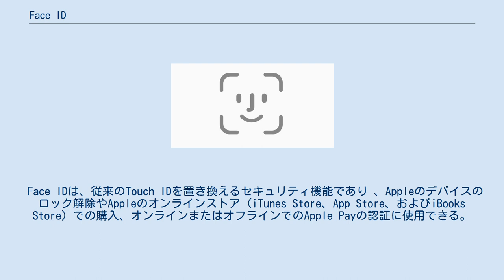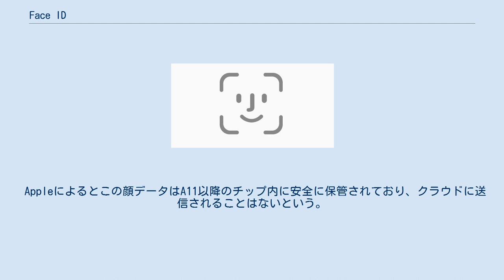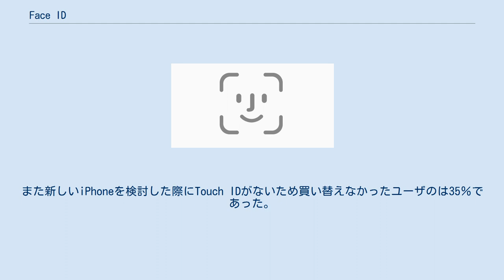Face ID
IOS_(Apple)
Face IDのロゴイメージ Face ID はAppleが開発した顔認証システムである。
AppleのiPhoneシリーズやiPad Proシリーズに搭載されている。
 2017年9月12日にSteve Jobs Theaterで開催されたAppleのスペシャルイベントでフィリップ・シラーとクレイグ・フェデリギにより発表され、iPhone Xに初搭載された。
 Face IDは、従来のTouch IDを置き換えるセキュリティ機能であり 、Appleのデバイスのロック解除やAppleのオンラインストア（iTunes Store、App Store、およびiBooks Store）での購入、オンラインまたはオフラインでのApple Payの認証に使用できる。
 Face IDは 30,000以上の目に見えない赤外線ドットを顔に投射し、それを赤外線カメラが撮影、顔の凸凹などの深度情報を取得して顔の3Dモデルを構築、照合する3次元顔認識よる認証システムである。
 Appleによると他人がロック解除出来る可能性は100万分の1程度であるという。
 再起動してから一度もロックを解除していない場合や48時間以上ロックを解除していない場合、ロック解除は顔認証ではなくパスコードを使用する必要がある。
また、iPhone Xシリーズの右側面のボタンを5回続けて押すことによっても無効化出来る。
なお、iOS 12以降のFace IDでは2つの容姿まで設定できるようになった。
 Appleによるとこの顔データはA11以降のチップ内に安全に保管されており、クラウドに送信されることはないという。
また、目を閉じていても機能せず、他人によるアクセスを防ぐことが出来る（設定で無効化することも可能）。
 2020年に行われた、ある調査では、利用者からの評判が悪くユーザアンケートでは74％がロック解除に不便を感じており、Touch IDの搭載を望む声は79％、苛つきや不満を感じたことのないユーザは16％であった。
また新しいiPhoneを検討した際にTouch IDがないため買い替えなかったユーザのは35％であった。
しかし、2021年第1四半期（2020年10月～12月26日）に、Face IDを搭載したiPhone 12シリーズは、過去最高の買替え需要を引き起こし、過去最高の売り上げを記録した。
 Face IDは双子であればごくわずかの可能性で誤認証する可能性がある 。
しかし、13歳以上の双子において誤判定が起こることはほとんどないという。